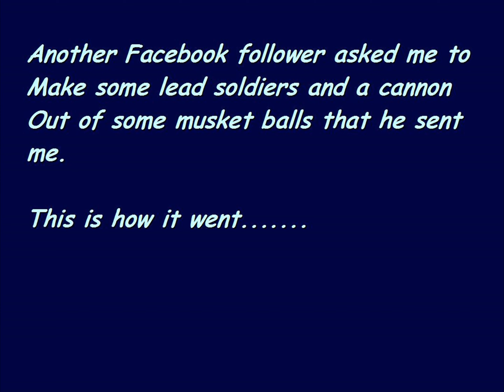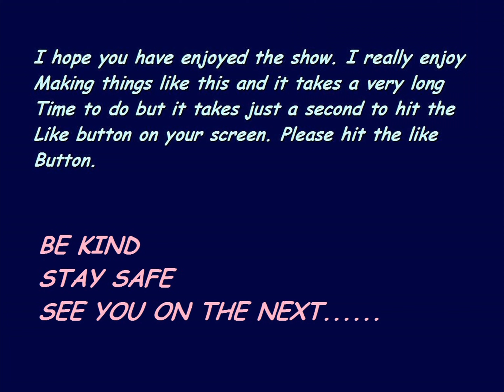Doing a nice thing again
So I did it again. A gentleman that follows what I do on social media has sent me some musket balls in the hope that I can make something for him. I am sure he will be pleased with the results.